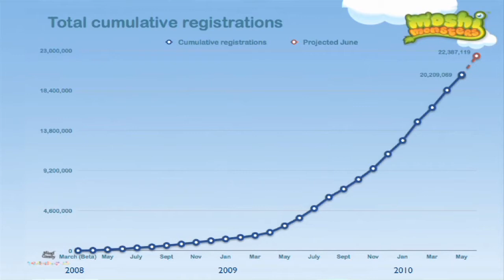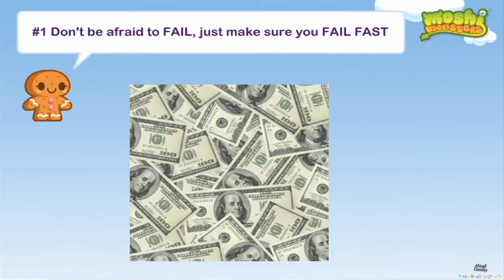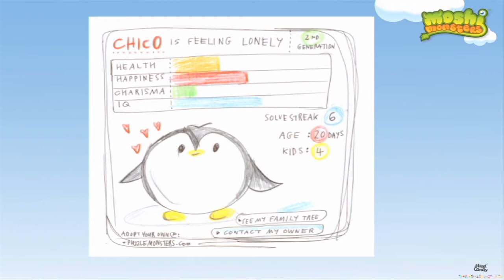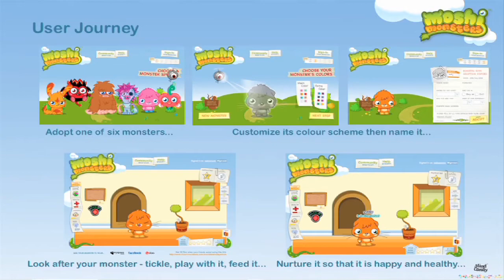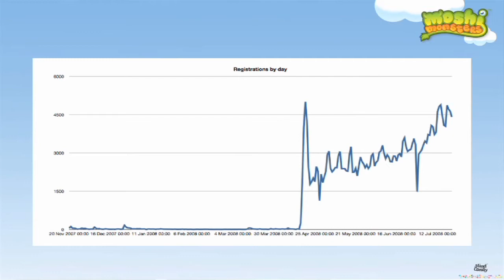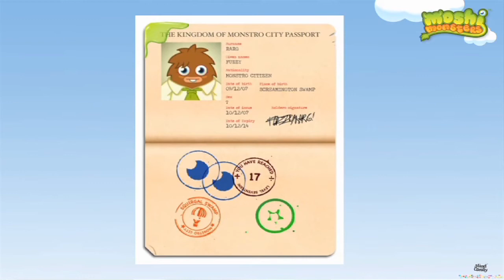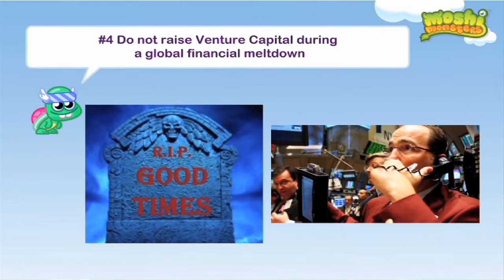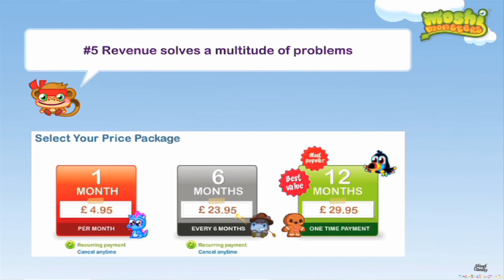Michael Acton Smith, CEO, Mind Candy Part 1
Michael tells his story at the 2010 GameHorizon Conference.  "Lessons learned building Moshi Monsters to 20 million users"